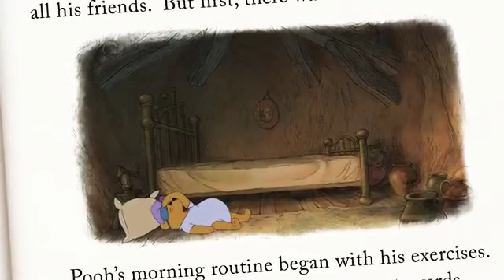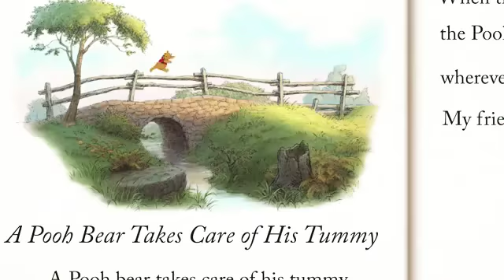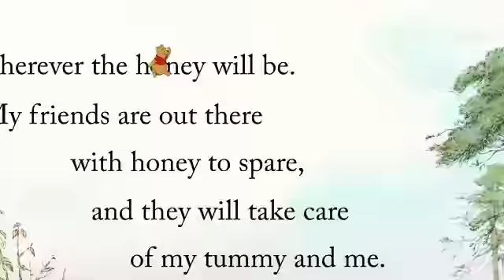9 de enero de 2018